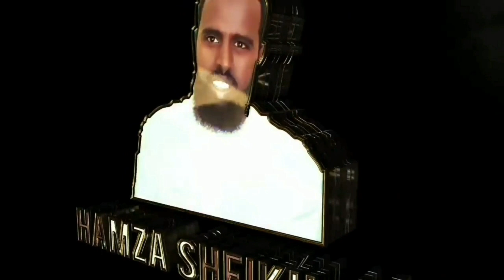Biyyee biyyee nyaatu